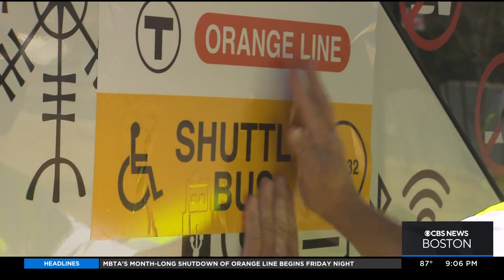Local leaders say they realize shuttles won't completely replace Orange Line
WBZ-TV's Chris Tanaka reports